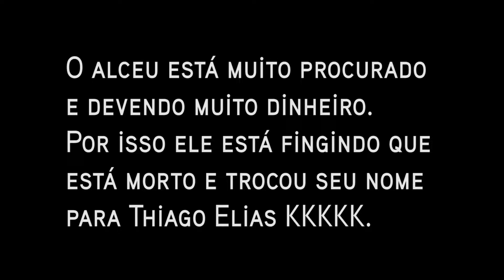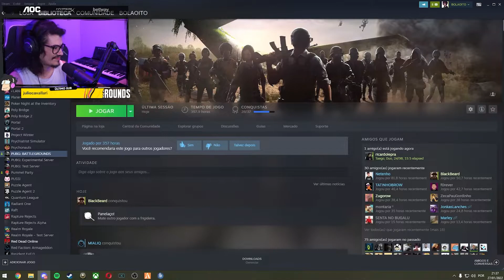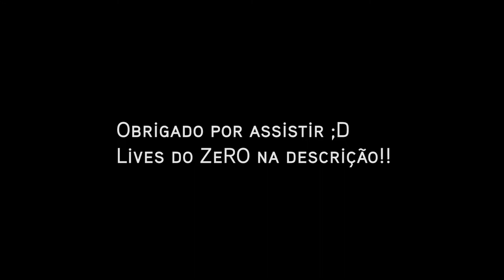ZeRO E MOUNT DECIDINDO MATAR O ALCEU - KAMIKAZE 2.0 RP - GTA RP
Live do dia:
27/01/22